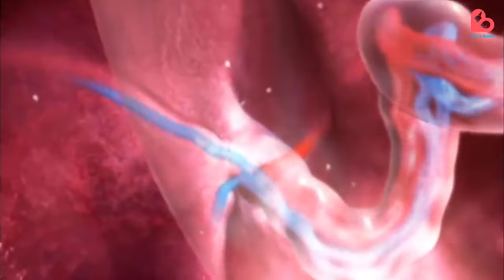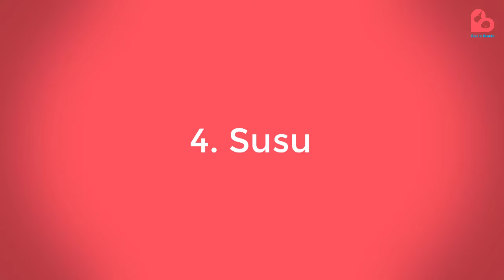Ibu Hamil yang Suka Makan Ini Berpotensi Lahirkan Bayi yang Cerdas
Haloo Bund!

Tentu semua ibu hamil berharap janin yang dikandung nantinya dapat terlahir dengan sehat dan cerdas. Sebagai bentuk ikhtiar, bunda bisa rutin mengonsumsi makanan yang baik untuk perkembangan otaknya. Nah pada edisi kali ini akan kita bahas beberapa jenis makanan untuk ibu hamil agar otak janin dapat berkembang dengan baik.